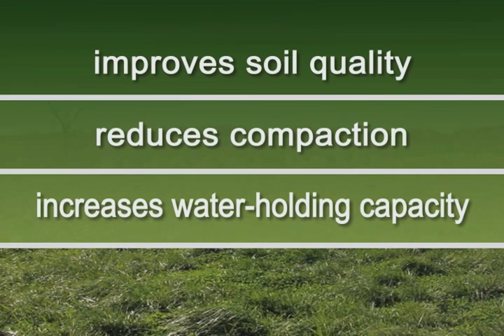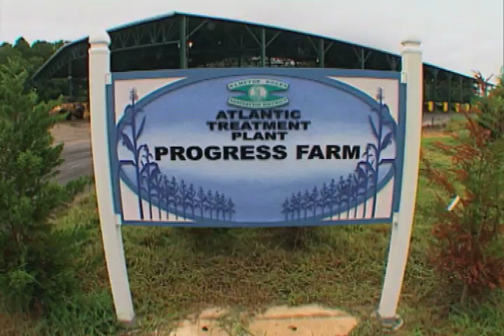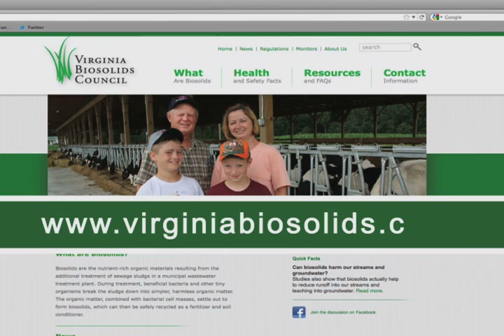Biosolids Recycling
Family farmers in Virginia have been applying Biosolids on their fields and forests for decades. For them, the benefits are compelling. Biosolids are rich in nitrogen and other essential plan nutrients. They are safe and improve the quality of soil.